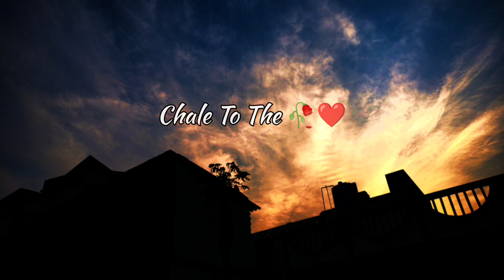Fir Mulakat Hogi Kabhi ❤️